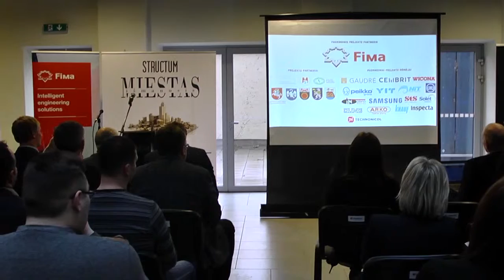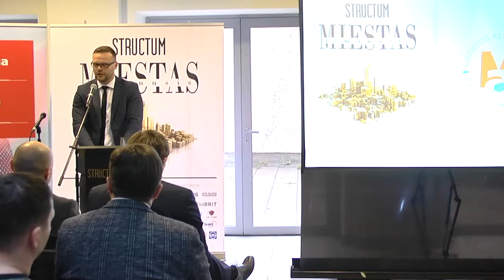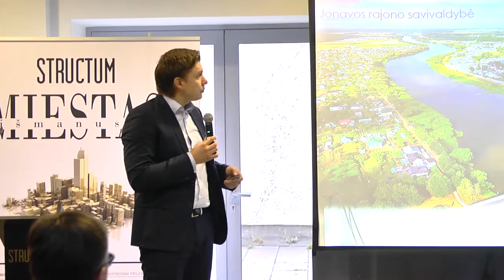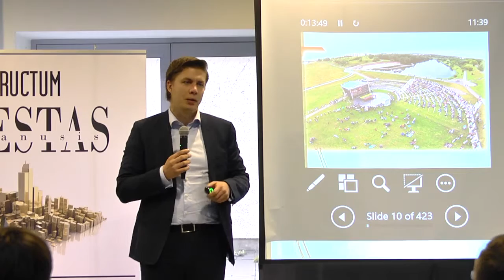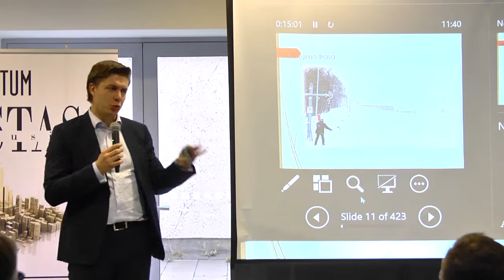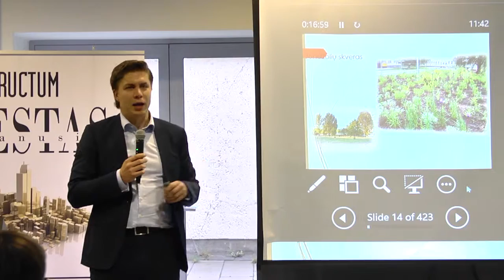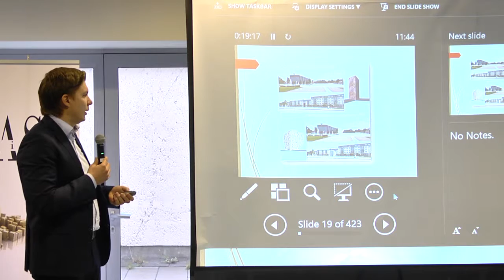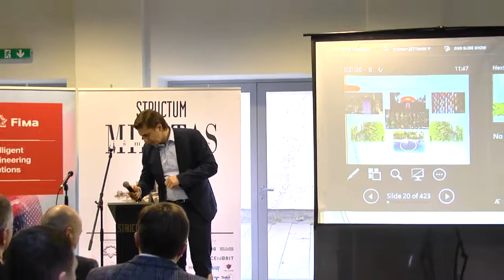Viešas projekto "Išmanusi miestas III" pristatymas 1 dalis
Viešo projekto "Išmanusis miestas III" pristatymo pirmoji dalis, kurioje žodį taria STRUCTUM žurnalo Administracijos vadovė Aurelija Ruželienė, LR Aplinkos ministerijos Teritorijų planavimo, urbanistikos ir architektūros departamento direktorius Marius Narmontas, Vilniaus mieto vyriausiasis architektas Mindaugas Pakalnis bei Jonavos rajono savivaldybės meras Mindaugas Sinkevičius.